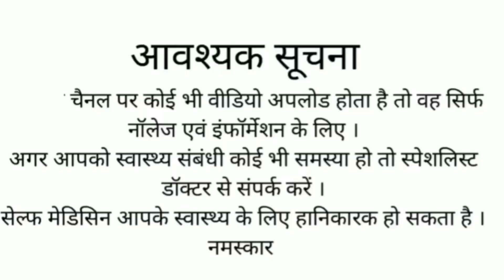BRUTAFLAM MR4 TABLET|MASCULAR PAIN |मांसपेशियों के दर्द और बात लोगों के कारण होने वाला दर्द से राहत